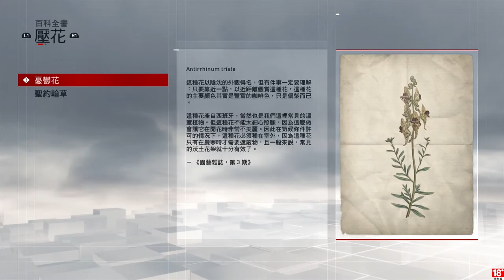千鳥の「刺客教條：梟雄」EP.13.5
資料庫

固定開台時間 每周三、五、六、日 23:00 - 25:00